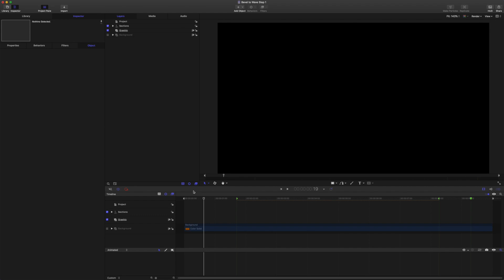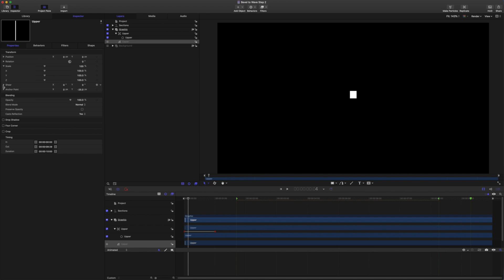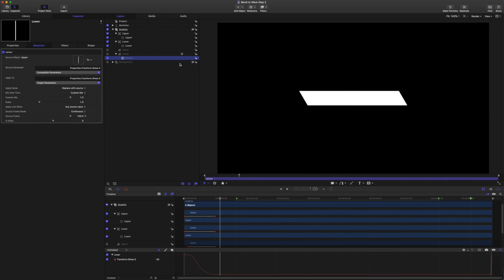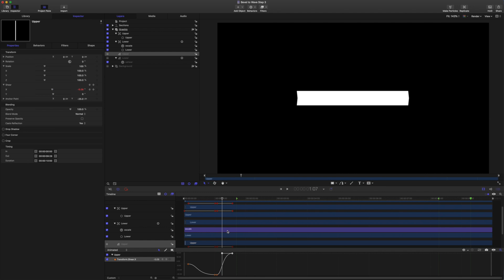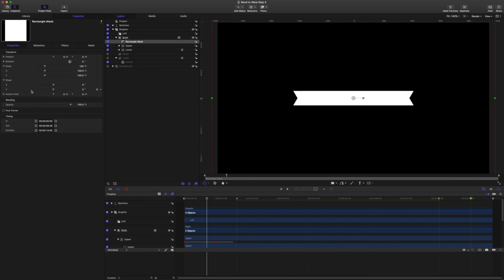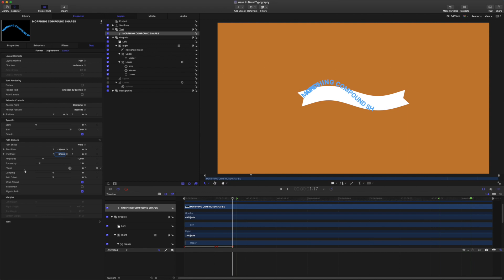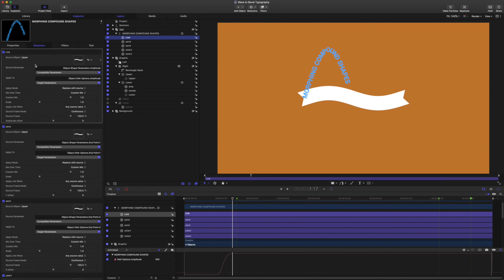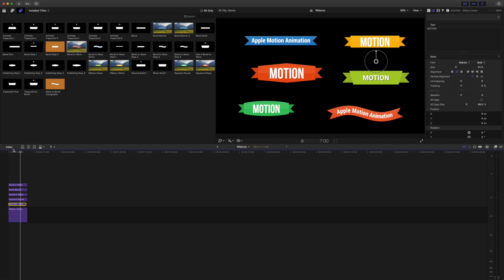Motion 5 Tutorial: Compound Shapes Part 4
Hi everyone

Here is the 4th and final lesson for making morphing compound shapes in Motion 5.

The ribbons project that I used as a reference to work out how to do these animations can be found here

You can see the results of the reproductions I did here in the original preview I posted for these lessons.